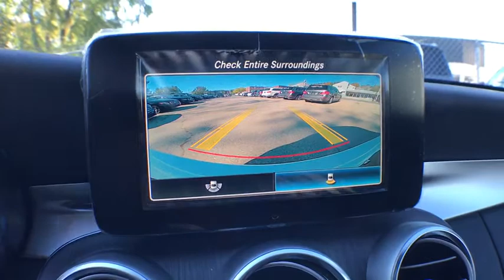2019 Mercedes-Benz C-Class Salem, NH, Newburyport. MA, Andover, MA, Haverhill, MA, Methuen, MA 18K-2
Polar White N 2019 Mercedes-Benz C-Class available in Salem, New Hampshire at Smith Motor Sales of Haverhill. Servicing the Newburyport. MA, Andover, MA, Haverhill, MA, Methuen, MA area.

Wheels: 17 Twin 5-Spoke,Power Front Seats w/Driver Memory,MB-Tex Upholstery,Radio: Audio 20,Apple CarPlay,Android Auto,HD Radio,4-way Power Driver's Lumbar Support,4-Wheel Disc Brakes,Air Conditioning,Electronic Stability Control,Front Bucket Seats,Front Center Armrest,Tachometer,ABS brakes,AM/FM radio,Anti-whiplash front head restraints,Auto tilt-away steering wheel,Auto-dimming door mirrors,Automatic temperature control,Bodyside moldings,Brake assist,Bumpers: body-color,Delay-off headlights,Driver door bin,Driver vanity mirror,Dual front impact airbags,Dual front side impact airbags,Four wheel independent suspension,Front anti-roll bar,Front dual zone A/C,Front reading lights,Fully automatic headlights,Garage door transmitter: Homelink,Genuine wood console insert,Genuine wood dashboard insert,Genuine wood door panel insert,Head restraints memory,Heated door mirrors,Illuminated entry,Knee airbag,Low tire pressure warning,Memory seat,Occupant sensing airbag,Outside temperature display,Overhead airbag,Overhead console,Panic alarm,Passenger door bin,Passenger vanity mirror,Power door mirrors,Power driver seat,Power moonroof,Power passenger seat,Power steering,Power windows,Radio data system,Rain sensing wipers,Rear anti-roll bar,Rear fog lights,Rear reading lights,Rear seat center armrest,Rear side impact airbag,Rear window defroster,Remote keyless entry,Security system,Speed control,Speed-sensing steering,Split folding rear seat,Steering wheel memory,Steering wheel mounted audio controls,Telescoping steering wheel,Tilt steering wheel,Traction control,Trip computer,Turn signal indicator mirrors,Variably intermittent wipers,Weather band radio,Front beverage holders,Auto-dimming Rear-View mirror,Child-Seat-Sensing Airbag,5 Speakers,Compass,Exterior Parking Camera Rear,Emergency communication system: mbrace Secure